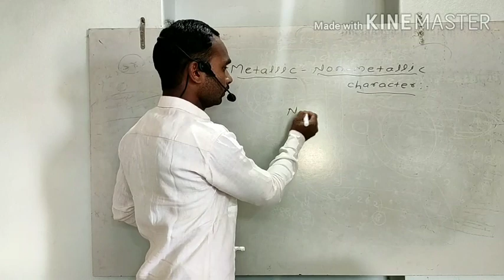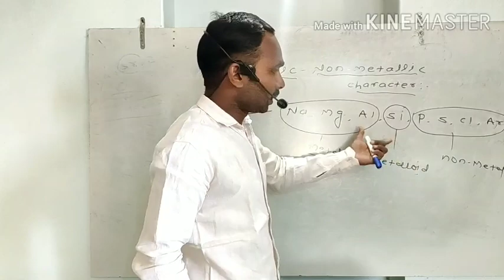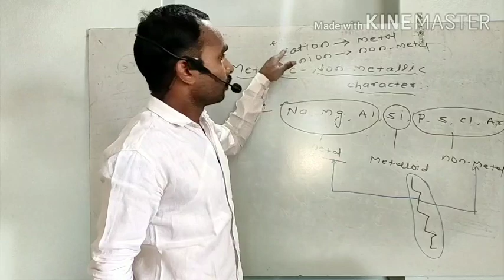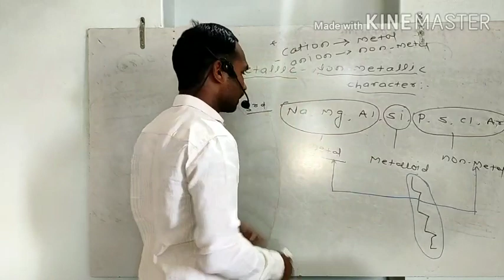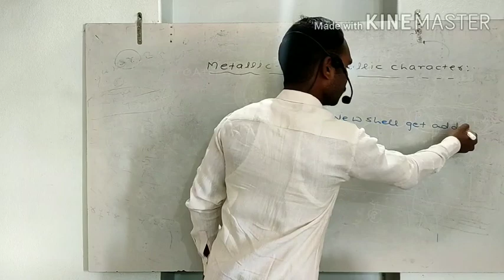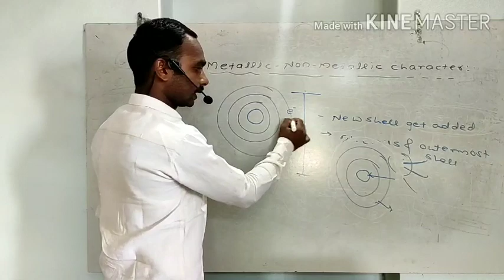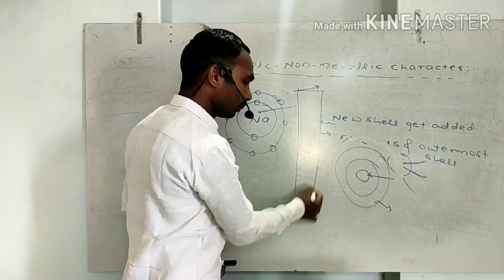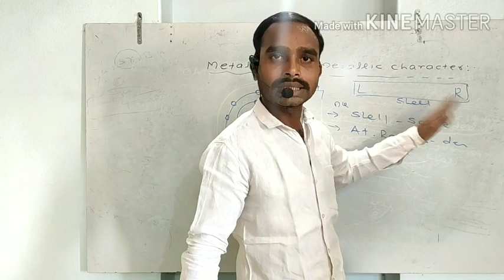Metallic - Non matallic character